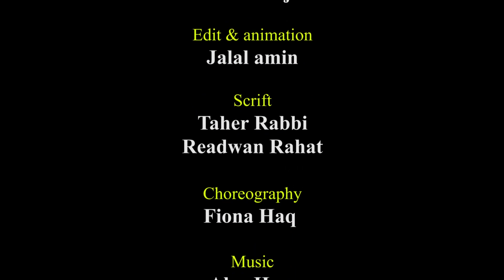আপনার কোন জিনিস আপনার সামনেই থাকে কিন্তু আপনি দেখননা?